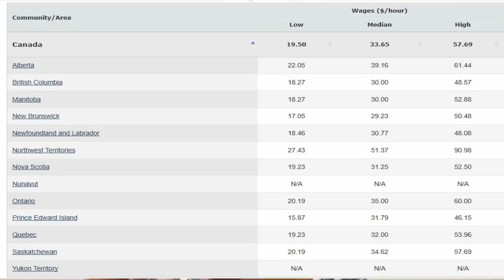The accounting profession in Canada